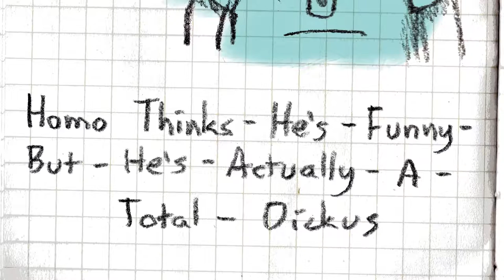Homo Erectus Show: "Mr. Fake Nice guy"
New species can be found at the office, at school and at family gatherings typically around the holidays.